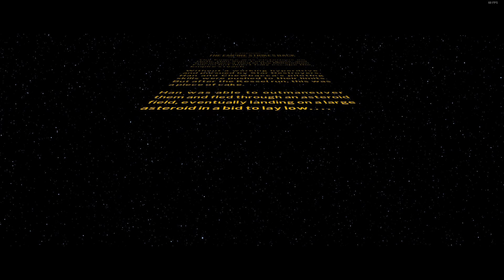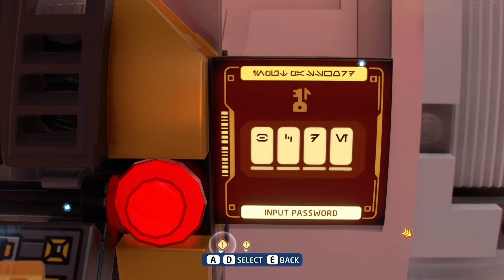Lego star war Skywalker saga ep 9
lego star wars no commentary